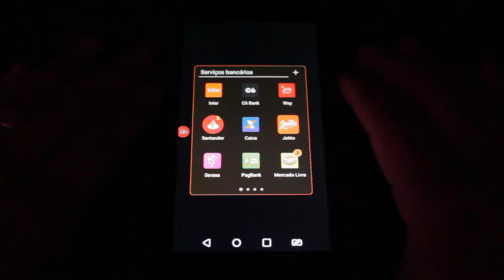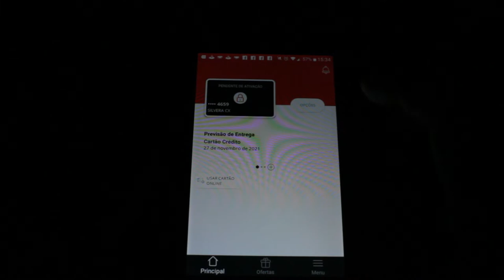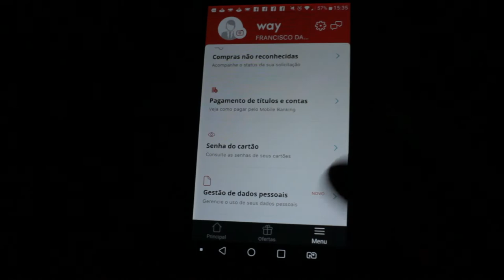✅DEU CERTO! COMO DESCOBRIR A SENHA DO CARTÃO SX DO SANTANDER SEM IR NA AGÊNCIA, SUPER FÁCIL...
NESSE VIDEO ATENDENDO A INSCRITOS DO CANAL, VENHO MOSTRAR COMO DESCOBRIR A SENHA DO CARTÃO DE CRÉDITO SX OU QUALQUER OUTRO CARTÃO DO BANCO SANTANDER...

🔴😄 CARTÃO DE CRÉDITO INTER MAIS CONTA GRÁTIS É só abrir sua conta no Inter usando meu código 298632D7. Vem aproveitar o melhor do Super App do Inter junto comigo 🧡